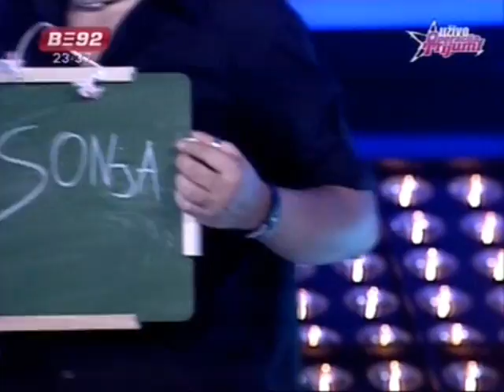OPERACIJA TRIJUMF, Gala vece, KAZNA STUDENTIMA II DEO (9 min.)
Nastavak prethodnog video klipa.